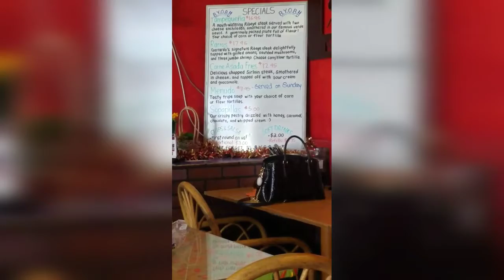WORK NI DADDY TIM | LDR | AMERICAN-FILIPINA COUPLE